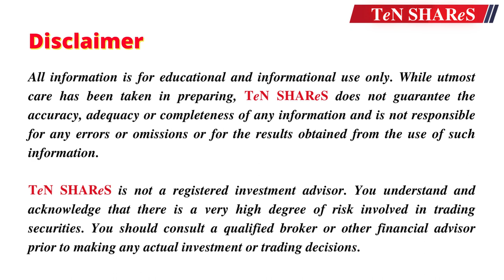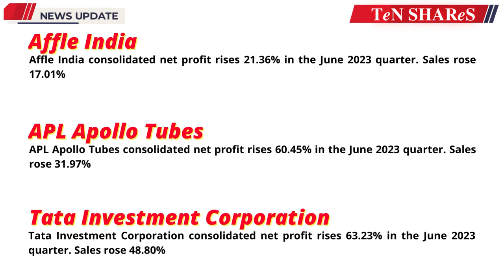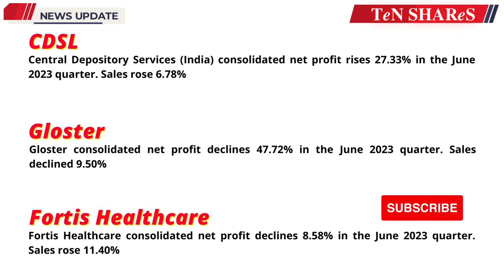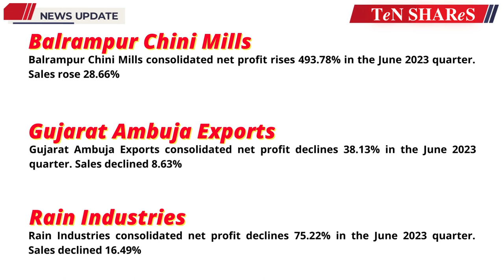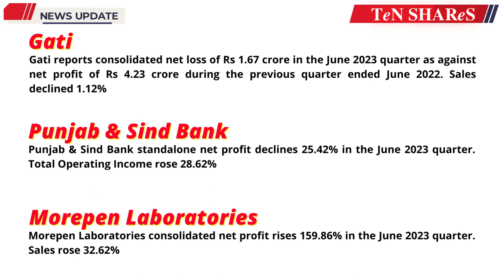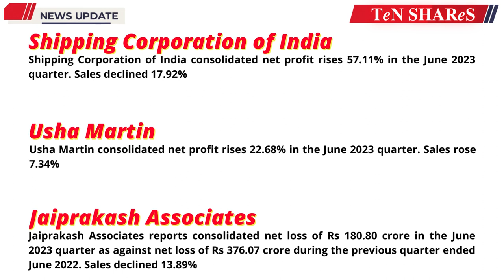Indian Stock Market News Today | Quarterly Results Special Report | Q1 | BSE | NSE | TeN SHAReS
TeN SHAReS

TOPIC COVERED :

Aptech
Britannia Industries
Bank of Baroda
Affle India
APL Apollo Tubes
Tata Investment Corporation
Balkrishna Industries
Ethos
Gujarat Fluorochemicals
Everest Industries
AXISCADES Technologies
IDFC
CDSL
Gloster
Fortis Healthcare
Meghmani Finechem
IFGL Refractories
Gulshan Polyols
Balrampur Chini Mills
Gujarat Ambuja Exports
Rain Industries
Fineotex Chemical
Parag Milk Foods
Repco Home Finance
Gati
Punjab & Sind Bank
Morepen Laboratories
Shipping Corporation of India
Usha Martin
Jaiprakash Associates
Share Market
Stock Market Updates
stock market
Communication services
reliance
jio
vodafone idea
technology
airtel
Energy
Materials
Industrials
Consumer discretionary
Consumer staples
Health care
Financials
Information technology
Utilities
Real estate
Auto Ancillaries
Agriculture
Aerospace & Defence
Airlines
Bank - Private
Bank - Public
Electric Equipment
Engineering - Industrial Equipments
Speciality Chemicals
Dyes & Pigments
Fertilizers
Chemicals
Cement
Electronic Goods
Domestic Appliances
Watches & Accessories
Packaging - Packaging Materials
Diamond & Jewellery
Diversified
Cables
ETF
Finance - Investment
Finance - NBFC
Consumer Food
Finance - Stock Broking
Household & Personal Products
Footwear
Hospital & Healthcare Services
Pharmaceuticals
Media & Entertainment
Metals & Mining
Paper
Oil & Gas
Power
Generation/Distribution
Ship Building
Software & IT Services
Telecom
Textiles
Trading
Investment

TY :)